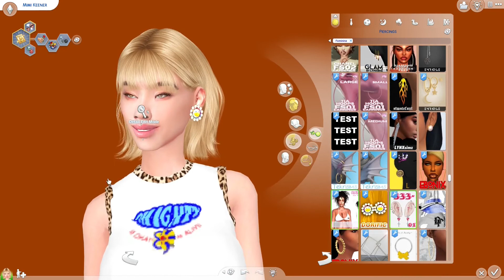How To Make A Hyper Realistic Sim In 2022| THE SIMS 4 CC HAUL+ WITH LINKS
What's up, slay gang! I'm back at it again making hyper realistic sims to give you the uncanny valley feel. This video features some of my favorite realistic cc creators. Ok love you, bye!
The  laptop I play on:
HP Pavilion Gaming Lappy

The CC Used( *If something isn't linked that means I don't remember where I got it)

Earrings